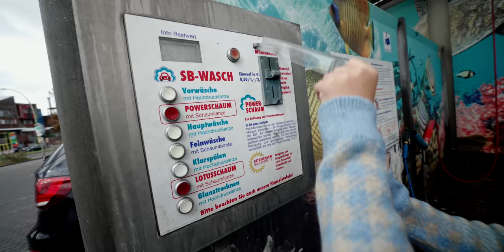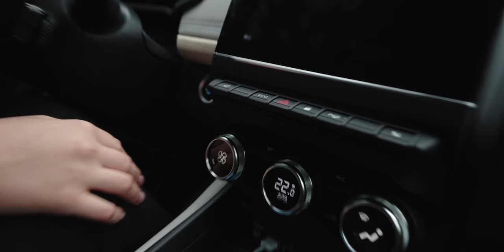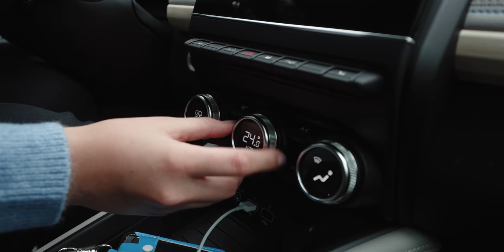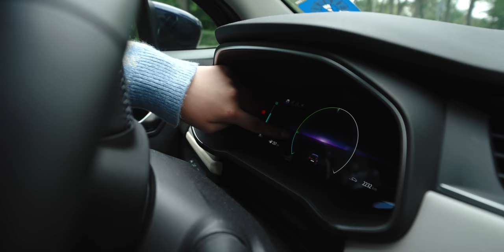War die Renault Zoe für meine Freundin ein Fehler?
Meine Freundin hat die Renault Zoe jetzt seit 6 Wochen und deswegen geht es in diesem Video um ihre Erfahrungen. Ist meine Freundin zufrieden mit dem Auto? Das und mehr erfahrt ihr in diesem Video. Viel Spaß!

Danke an CarUnion die uns das Auto für drei Monate ausgeliehen haben